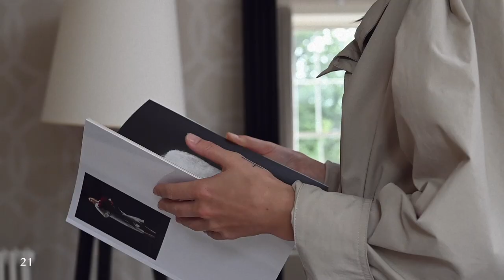AW Virtual Fashion Show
This season's Virtual Fashion Show is here! Showcasing our new AW21 collections.

Filmed in the heart of Edinburgh's city centre near where the store is located, we set the scene for all our new brands such as The Vampire's Wife, Mackage and Moussy Vintage. Plus collections from the brands you know and love; Queene & Belle, Isabel Marant and Dries Van Noten.
All available in store and online.

If you see something you like please note down the outfit number that you can find at the corner of the screen and give us a call on  or take a look on our website.